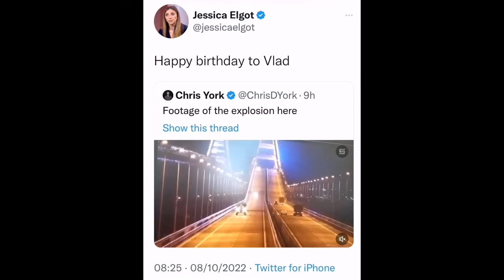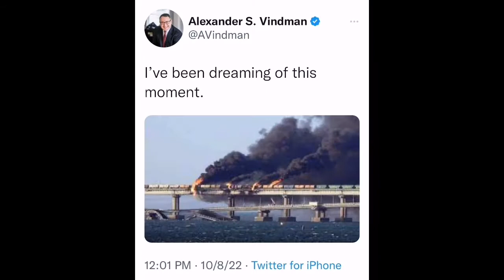Russian Intelligence Detains 8 Suspects Linked To Crimea Bridge Blast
Russia’s domestic intelligence service announced the arrest of eight people on Wednesday in connection with the weekend bombing of the bridge linking Russia to the occupied Crimean Peninsula. Five are citizens of Russia, according to the agency, the F.S.B., and the others are Ukrainian and Armenian.

President Vladimir V. Putin has blamed Ukraine for the blast, which he called a “terrorist attack,” and retaliated with a barrage of missile strikes against civilian targets in Ukraine this week, killing more than 20 people.

In a statement, the F.S.B. offered Russia’s first detailed version of how it contends the blast took place. It said that the bomb had contained 22 tons of explosives that were shipped out of a port in Odesa, in southern Ukraine, in August. The explosives made their way to southern Russia, where they were loaded onto a truck that was driven onto the bridge and detonated, it said.

The details could not be independently confirmed. Russia maintains an effective blockade on the ports of Odesa, permitting only grain ships, inspected by international monitors, to leave under a deal brokered this summer by the United Nations.

The F.S.B., as Russia’s premier domestic intelligence service, has primary responsibility for security on the bridge. The bombing represented a profound lapse in the agency’s oversight, even as Ukrainian officials telegraphed for months their intentions to strike the structure.

The F.S.B said Ukraine’s military intelligence service, the G.U.R., had masterminded the blast, saying that the agency’s commander, Gen. Kyrylo Budanov, bore personal responsibility. A senior Ukrainian official, speaking on the condition of anonymity because of a government prohibition against discussing the episode, confirmed that Ukraine’s intelligence services had carried it out, and other senior officials have not denied Ukraine’s role.

But Ukraine’s government has not officially claimed responsibility for the explosion, and a spokesman for the G.U.R. dismissed the Russian assertions as “nonsense.”

The F.S.B. and Russia’s main investigative committee “are fake structures serving the Putin regime, and so we will certainly not be commenting on their latest statement,” said Andrei Yusov, the G.U.R. spokesman.

The Crimea explosion, just after 6 a.m. on Saturday, was both a strategic and symbolic attack. The bridge is the sole link between Russia and Crimea, and a symbol for President Vladimir V. Putin of Russia of one of his greatest triumphs as leader: the illegal annexation of Crimea from Ukraine in 2014. The force of the blast sent a large chunk of the bridge tumbling into the sea and set fire to a train pulling fuel that was passing on a parallel railroad bridge.

The bridge is also the primary supply route for fuel and heavy equipment for Russia’s troops fighting in southern Ukraine. Any disruption to the structure would hinder Russian forces’ ability to fight at a time when Ukraine’s military is pushing deeper into territory taken by Russia at the start of the war.

The F.S.B.’s claims regarding the bomb’s size strain credulity, given the history of improvised explosive devices used in recent armed conflicts. During the American occupation of Iraq, the largest improvised bombs commonly made by insurgents were those placed in dump trucks, carrying approximately five tons of homemade explosives.

The most powerful non-nuclear air-dropped bomb used by the United States military — the GBU-43/B Massive Ordnance Air Blast, or MOAB — contains the equivalent power of just over nine tons of TNT. At 30 feet long and more than three feet in diameter, a MOAB can only be dropped from military cargo planes. The Pentagon has disclosed only a single use of the MOAB by U.S. forces in combat, during a 2017 attack on a suspected insurgent cave complex in Afghanistan.

Twenty-two tons is more than double the maximum capacity of most dump trucks. It appeared that Russia’s intelligence services were offering an estimate based on the loading limits for standardized 20-foot or 40-foot shipping containers, which are usually carried by tractor-trailers. In videos captured at the time of the blast, the truck that was detonated on the Kerch Strait Bridge did not appear to be carrying such a shipping container.

The F.S.B identified the driver of the truck as Makhir Yusubov, born in 1971. The senior Ukrainian official said it was likely that the truck’s driver had died in the blast, though it was not clear whether he was aware that the truck was carrying a bomb.

Shortly after the explosion, a man claiming to be Mr. Yusubov’s nephew gave an interview to a Russian news outlet claiming to be the owner of the truck, but denying that he had any knowledge about a plot to blow up the bridge.